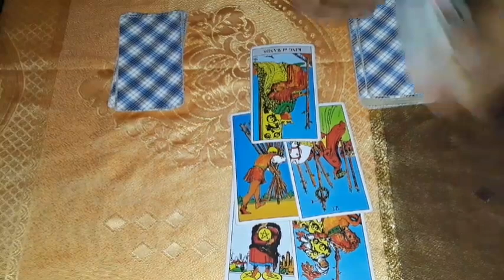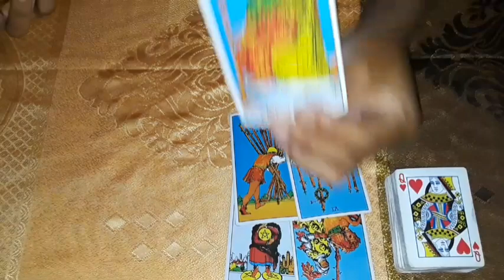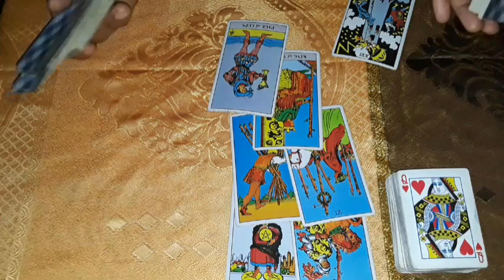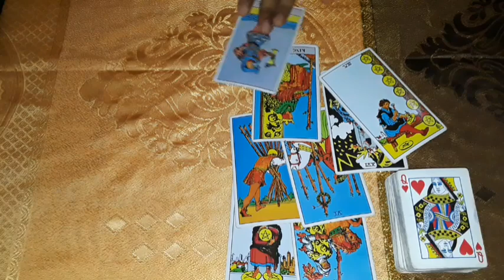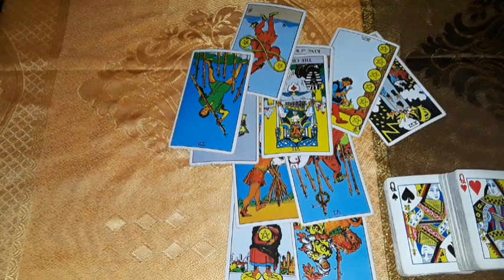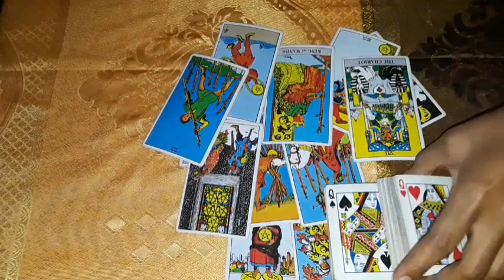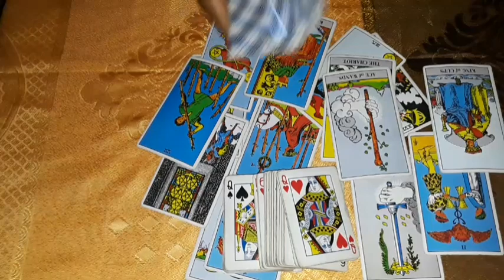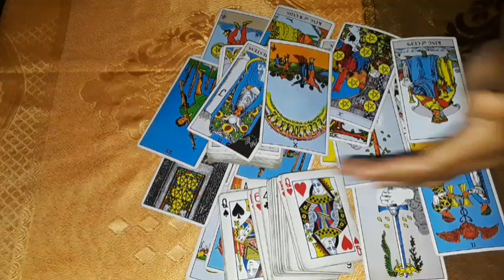Cancer Fire sign aroused, needs U R PROTECTED! +your SOUL MATE first encounter